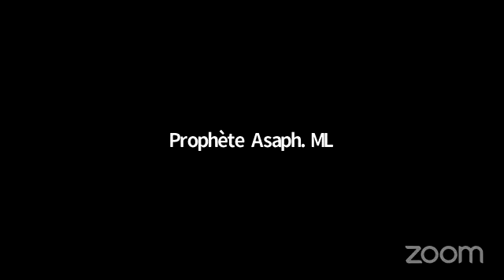13eme jour LE COMBAT SPIRITUEL : L'AUTORITE AVEC LE PASTEUR FARCEL KOMBILA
13eme jour VAINCRE LES ESPRITS DES EAUX :  LE COMBAT SPIRITUEL, L'AUTORITE AVEC LE PASTEUR FARCEL KOMBILA